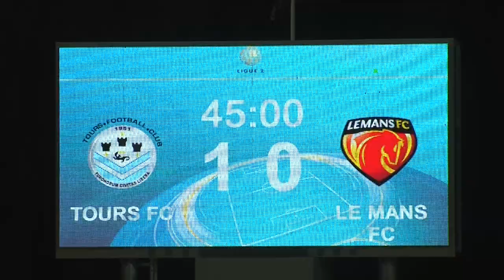Tours FC - Le Mans FC (2-0) - Le résumé (TOURS - LEMANS) / 2012-13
Revivez les meilleurs moments de Tours FC - Le Mans FC (2-0) en vidéo.

Stade de la Vallée du Cher - vendredi 2 novembre 2012

Buteurs : Jérémy BLAYAC (42' pen - Tours FC) / Bryan BERGOUGNOUX (88' - Tours FC)

Composition Tours FC : 3 - Xavier TOMAS / 5 - Wilfried MOIMBE / 6 - Thomas GAMIETTE / 7 - Prince ONIANGUE / 13 - Jérémy BLAYAC / 17 - Rémi BIANCARDINI / 18 - Stéphane TRITZ / 19 - Bryan BERGOUGNOUX / 22 - Léo SCHWECHLEN / 25 - Pascal BERENGUER / 30 - Benjamin LEROY (c)

Composition Le Mans FC : 5 - Mamadou DOUMBIA / 8 - Frédéric THOMAS (c) / 11 - Massire KANTE / 14 - Patrick EKENG EKENG / 15 - Joffrey CUFFAUT / 16 - Jérémie JANOT / 18 - Olivier THOMERT / 21 - Mory KONE / 23 - ZITO / 24 - Jason BUAILLON / 28 - Amara BABY